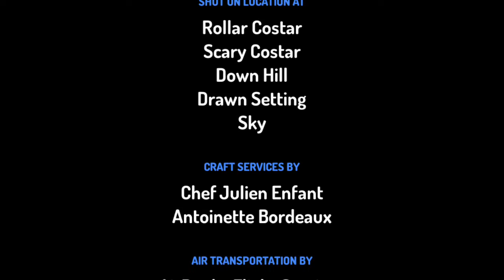The bloody nose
Idea nafplaz